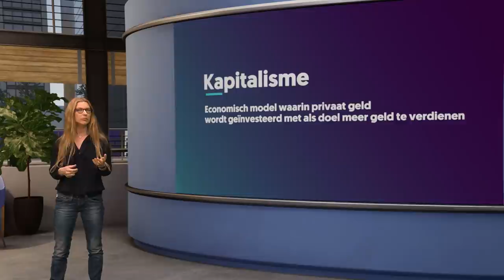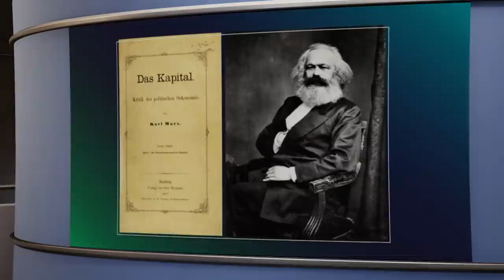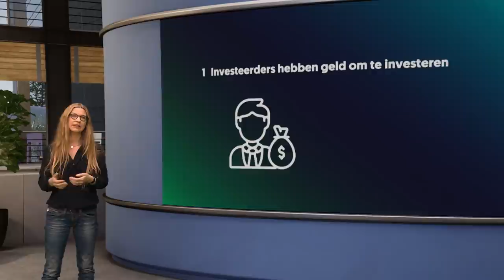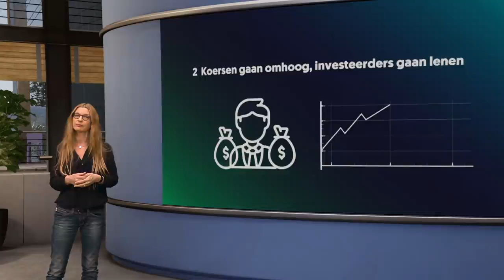Hoe verpest kapitalisme onze economie?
Onze economie is stuk: de ene crisis volgt de andere op. Econoom Irene van Staveren (Erasmus Universiteit Rotterdam) legt uit hoe we af kunnen komen van het kapitalisme - zonder dat we meteen overgaan op communisme.